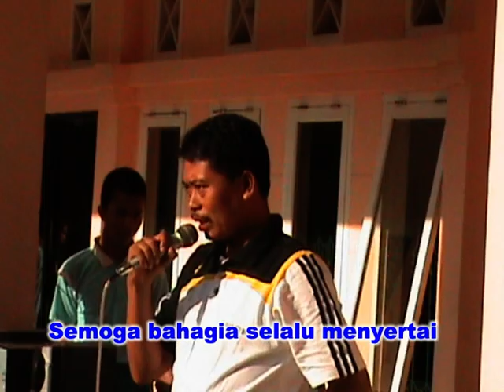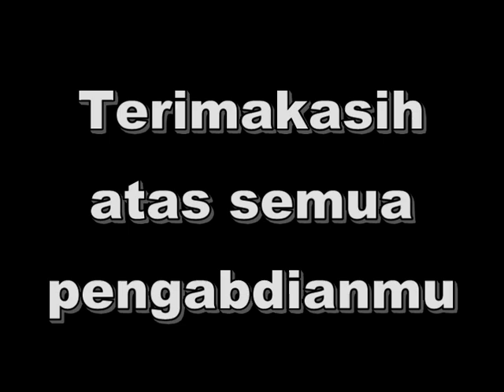Trimakasih Pengabdianmu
Video ini merupakan video dokumentasi kebersamaan dengan Pak Suparjo, S.Pd, M.Phil. selaku Pengawas SLB di Provinsi Jambi. Terhitung 1 Oktober 2024 beliau akan memasuki masa pensiun. Kerja keras dan dedikasinya pada pendidikan anak berkebutuhan khusus menjadi teladan bagi para guru yuniornya. Terimakasih Pak Suparjo.